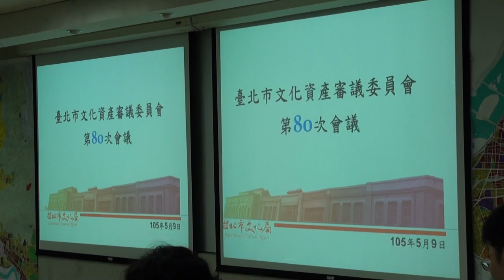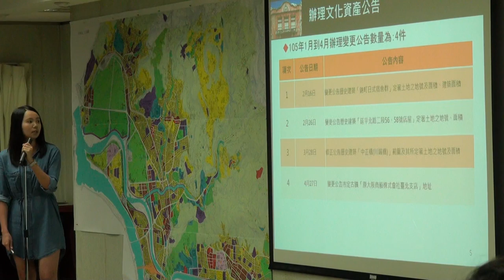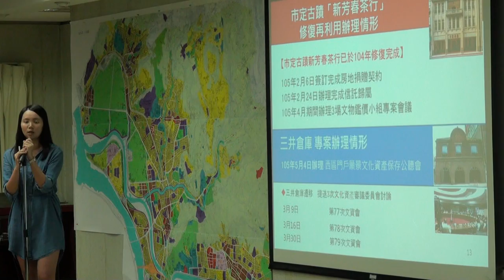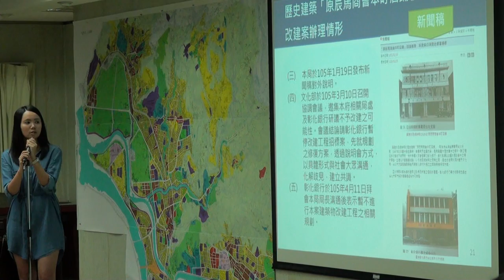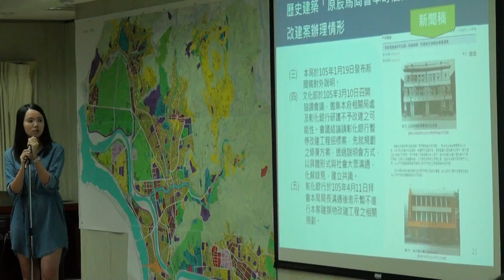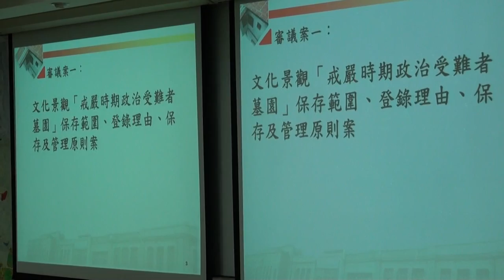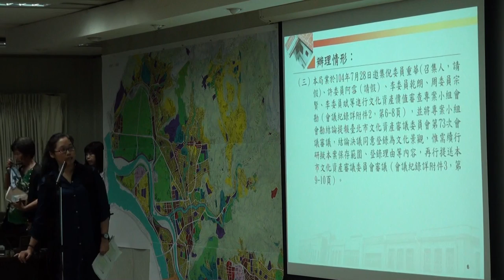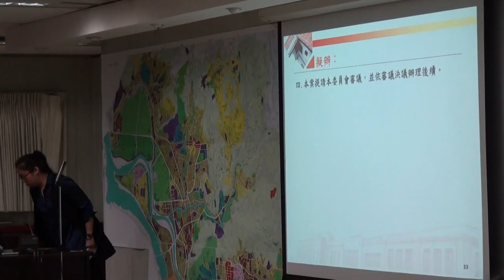臺北市文化資產審議委員會第80次會議-PART1